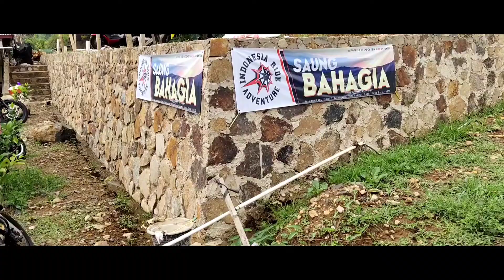Camping Ceria - Saung Bahagia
Saung Bahagia merupakan basecamp komunitas Indonesia Ride Adbenture lberada di Sukamulya, Bogor.
Di sini akan di bangun mushala dengan bantuan dari berbagai macam Komunitas Motor.
Udaranya disini sangat sejuk dan pemandangan Gunung2 dan sawah yg membuat kita betah ber lama2an Disini.
Lokasi silahkan ikuti google map :
Saung Bahagia
Jl. Leuweung Datar I, Sirnajaya, Sukamakmur, Bogor, Jawa Barat 16830